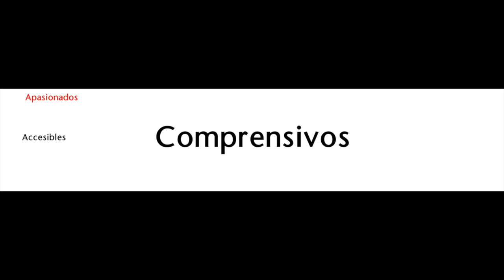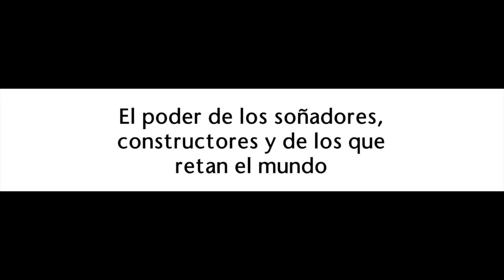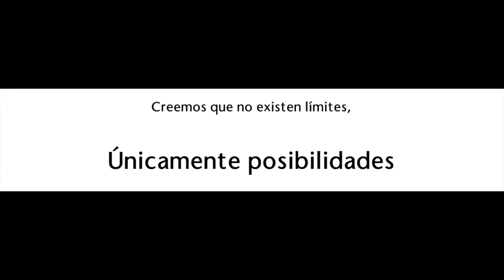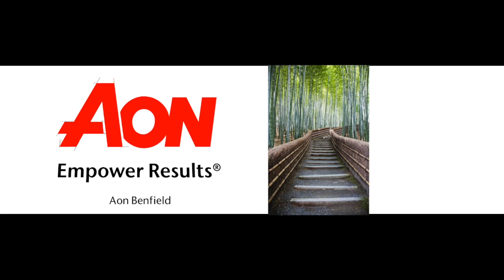Ejemplo de composición y estética de manejo del Video Watchout- Wiesner Productora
Productora Creativa de Entretenimiento Corporativo en Vivo. Wiesner Productora se especializa en el diseño y la producción de experiencias y emociones que conectan las marcas con la gente en eventos especiales, lanzamientos, shows corporativos, convenciones, activaciones btl y espectáculos. Advertainment y Entertainment Marketing.
Somos una herramienta clave para clientes en sus actividades publicitarias y estrategias de comunicación, creando y produciendo  puestas en escena corporativas, creativas, novedosas y de alta calidad, que ayudan al posicionamiento de marcas.
 Desarrollo de:
. Experiencias de Marca
. Manejo Creativo de Contenido
. Ventajas Diferenciales
. Entretenimiento Corporativo
. Producción Integral
.  Estrategias de Comunicación
. Conceptos Novedosos
. Comunicación de Alto Impacto
. Actividades Efectivas
. Valores Agregados
- Publicidad alternativa
- Recordación de marca